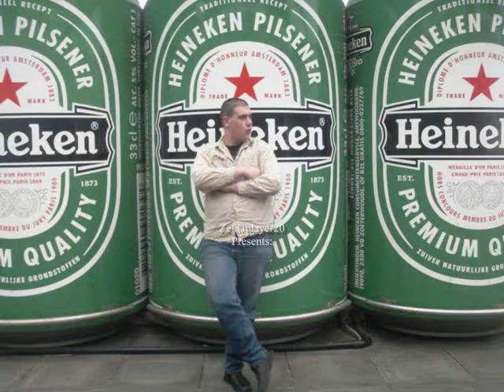Let's Play Mario Final Fantasy Super Moogle World part 2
ok here is a reques of yt user Moogle master so happy that i have my state save's back in case i screw up :P  Have fun